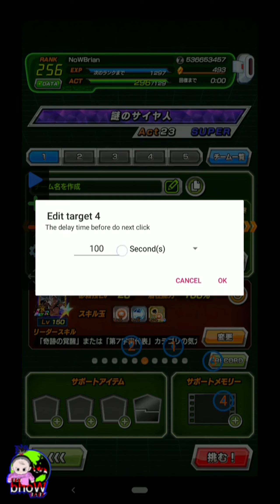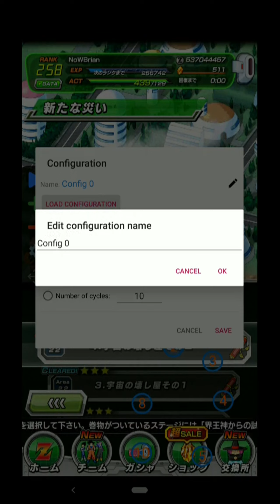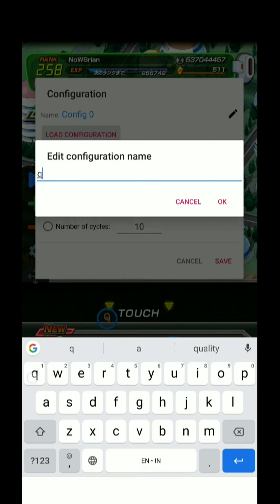FOR BEGINNER/RETURNING PLAYERS !!! AUTOCLICK FOR QUEST MODE DOKKAN BATTLE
Title: FOR BEGINNER/RETURNING PLAYERS !!! AUTOCLICK FOR QUEST MODE DOKKAN BATTLE !?
DRAGONBALL Z DOKKAN BATTLE INDONESIA